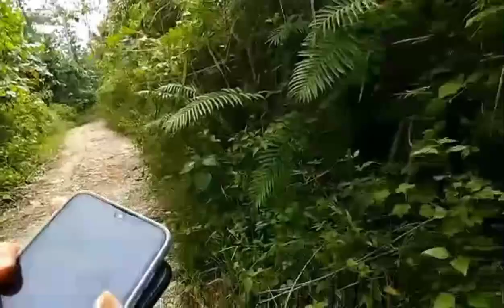PART 2 SALAMAT SA TUMULONG SA KAY BB MASAYA XA NA MAY TUMULONG SA KANYA❤❤❤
@rrjjchannel3206 @maanneliit7564 salamat sa tulong na binigay nyo.god bless you more